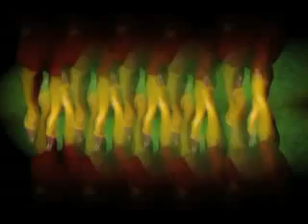Vandex - Erasmo de Rotterdam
Clipe de Vandex da musica Erasmo de Rotterdam